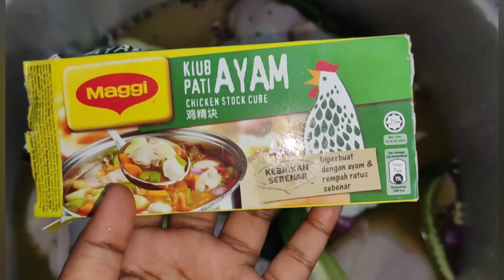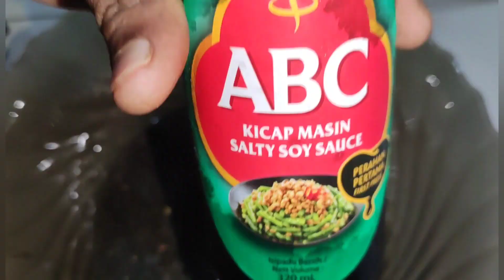Nasi Ayam Mak Fathima Special|Mamak Style|MFC Style|Mak Fathima's Special Chicken Rice|Eid Mubarak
Assalamualaikkum dan Salam sejahtera kepada semua penonton yang dikasihi sekalian 🤗🥰

Pertama Sekali, kami daripada Mak Fathima's Cooking channel hendak mengucapkan Selamat Hari Raya Aidilfitri kepada semua Umat Islam di Dunia ini🥰🤗...Maaf Zahir dan Batin ye ❤️🤲💕

Untuk minggu ini, Mak Fathima telah menunjukkan resepi untuk memasak Nasi Ayam Mak Fathima special yang mudah disediakan dan rasanya sedap gilerrr guys😘😋👌

Bahan-bahan yang diperlukan adalah:

- Ayam
- Bawang Merah
- Bawang putih
- cili Hijau
- cili Merah
- cili padi Merah
- cili padi Hijau
- jintan putih
- lada hitam
- serai
- tomato
- Halia
- sos tiram
- kicap karamel
- kicap masin cap ABC
- minyak Bijan
- madu
- stok Ayam
- serbuk kunyit
- gula
- garam
- limau nipis
- beras
- butter
- daun pandan
- pes Halia Dan Bawang putih

Selamat mencuba guys 🥰🤗